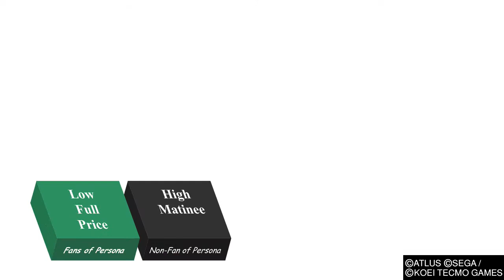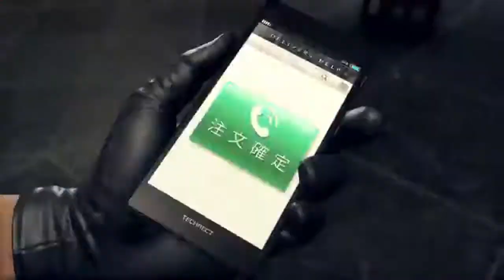Yakuza 7 Like A Dragon & Persona 5 Strikers Double Review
Persona 5 Strikers Review (01:43)
Yakuza 7 Like A Dragon Review (11:16)
Song: